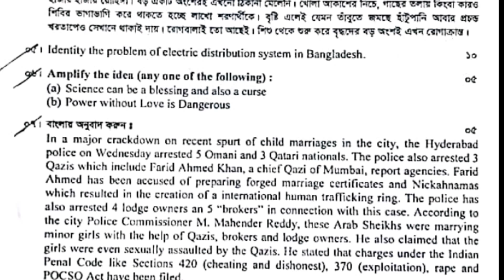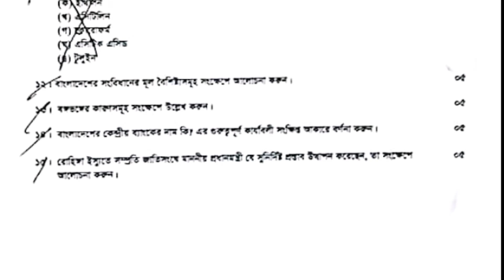BREB Written Question | Assiant General Manager Admin/HR | 2017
Bangladesh Rural Electrification Board Recruitment Exam Question for the post of Assistant General Manager Admin HR